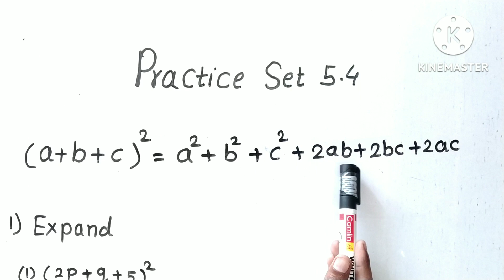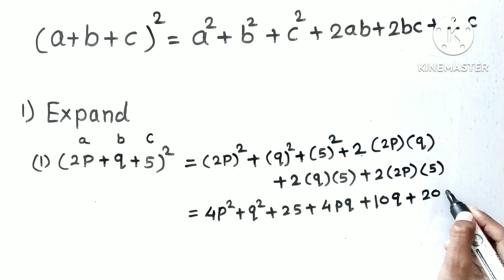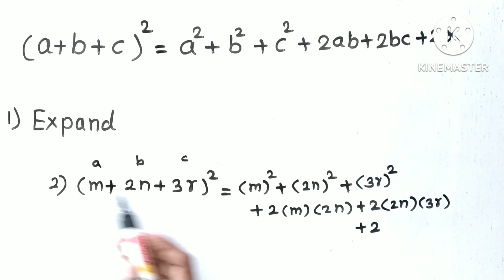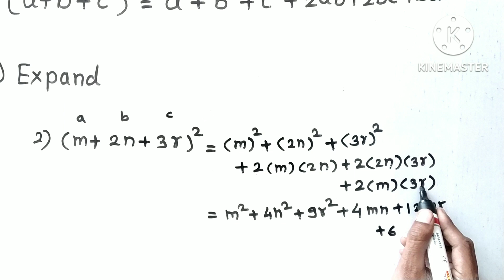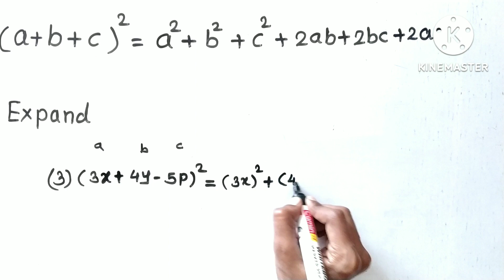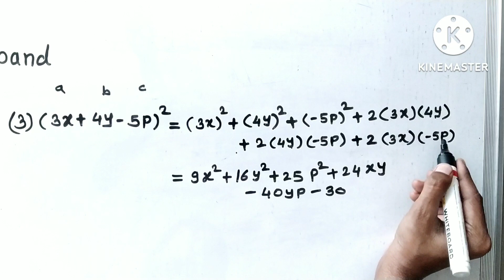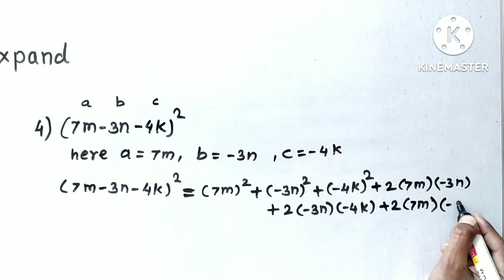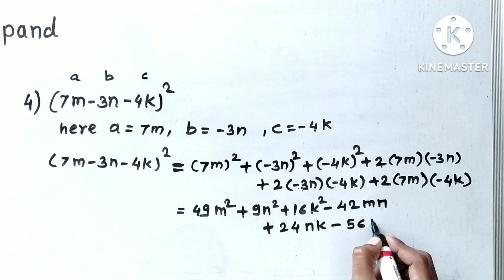Class 8 | Practice Set 5.4 | Expansion formulae | Maths ( Q 1)